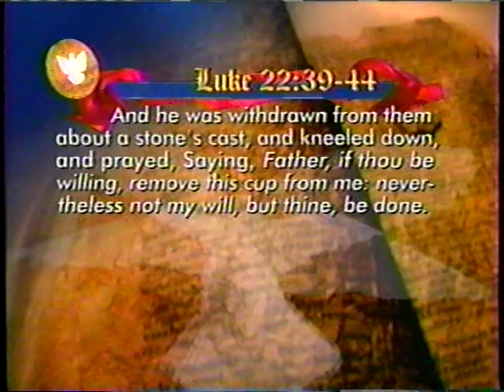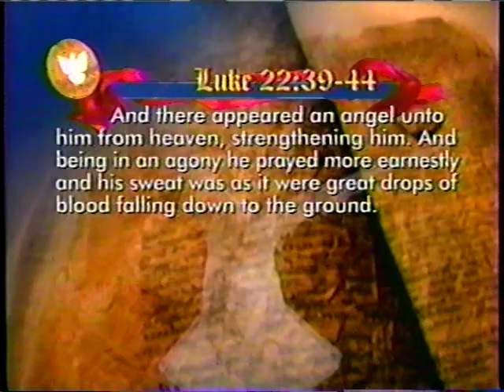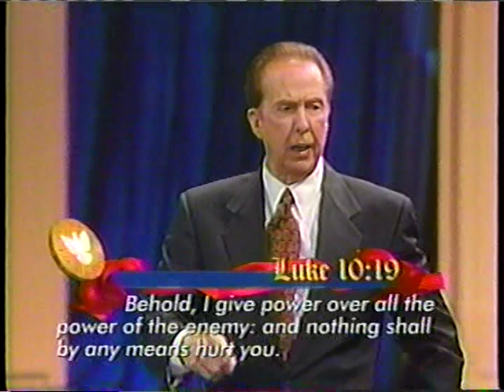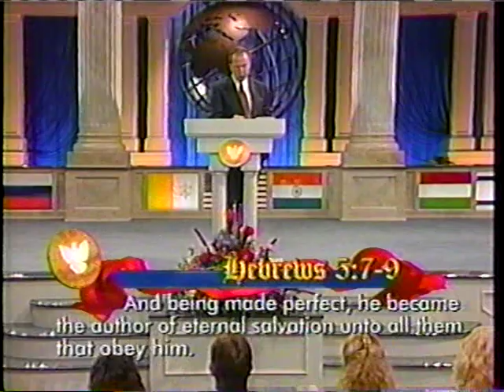John Osteen's Prayer in the Garden of Gethsemane (1996)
John Osteen's Prayer in the Garden of Gethsemane (1996) All Sermons by Pastor John Osteen